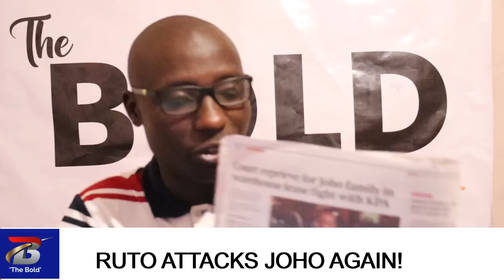Ruto Statehouse operative Knocked Down over UGLY BATTLE with Hassan Joho Family-Inside Politics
This channel is a leading Bold Political Analysis channel in Kenya. Kevin Oduor: Independent Political Affairs Journalist with experience in Broadcast and Digital media.Formerly in Standard Media Group(Radiomaisha), UN-HABITAT and Mtaani Radio in Nairobi.

To support us: MPESA No : 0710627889-Kevin Oduor